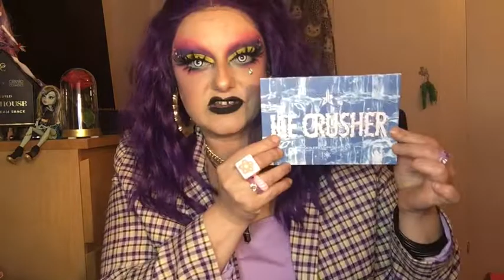Todrick hall GOING BROKE THE HOUSE & JSC BEAUTY KILLER 2 CASH GRAB OR MUST HAVE?!